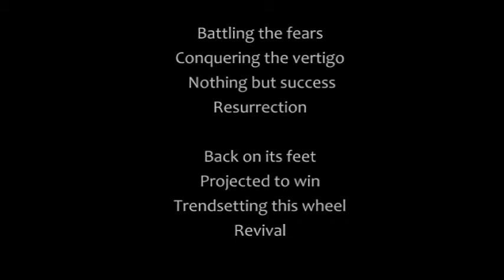"Revival" Music Video by: Sound Dipper